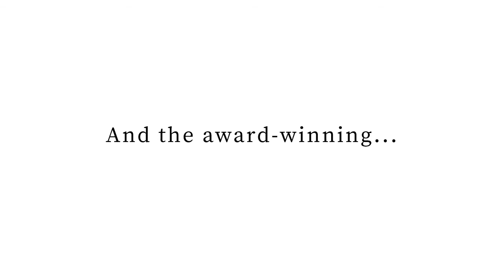The Struggle: Cravings Meet Third Trimester Belly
Oh, the struggle of that third trimester belly. So full, so round, so in the way. Trying to sleep? Ha! Baby’s ready to party. Trying to climb stairs? Cool. You’ll need a break half way up. Trying to reach something up high – like that delicious chocolate bar you hid on the top shelf of the kitchen cabinet? Well, that’ll require some creativity. Good luck, mama. We believe in you.